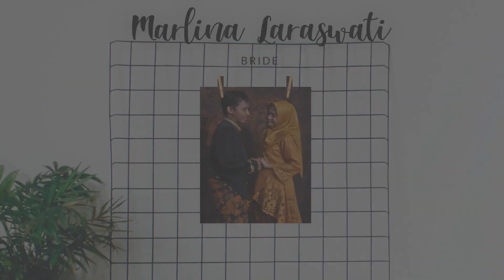Undangan Pernikahan Video Undangan Digital | Wedding Invitation #5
Barakallah mba Marlina, semoga acaranya lancar & pernikahanya barokah hingga surga Aamiin. Semoga senang juga ya sama video sederhana ini :)

📷 dokumen pribadi mbak Marlina & beberapa dari Ay_photo/Freepik

TEMPLATE & TOOLS Terbaik untuk Nge-Freelance

🍏 Buat Biolink Instagram Keren, Kartu Nama Digital, Penyingkat URL, Landingpage Penjualan , dll bisa custom domain & dipasang Facebook Pixel, dengan MUDAH tanpa ribet gak perlu website yang rumit.

Mau jualan produk Print on Demand (Produk Custom Print) tanpa stok barang bisa dropship, bisa dijual via Tokopedia, Bukalapak, Shopee

🍏 Jurnal Syukur / Gratitude Journal GRATIS!